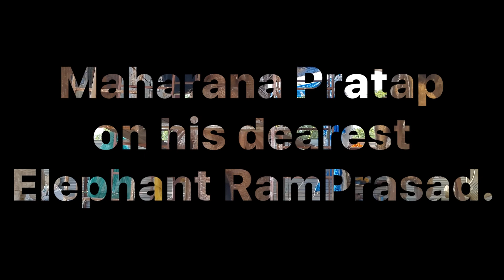Maharana Pratap Statue on his elephant Ramprasad | वीर शिरोमणि महाराणा प्रताप की धातु प्रतिमा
Witness the historic unveiling of Maharana Pratap's statue on his loyal elephant Ramprasad, a world-first by Bharti Shilpkala. Join us as we take you through the detailed process of creating this magnificent statue, from concept to completion.

Highlights of the Video:

1. Inspiration behind Maharana Pratap and Ramprasad's statue.
2. Step-by-step creation and sculpting process.
3. Historical significance of Maharana Pratap in Indian history.
4. Exclusive footage of the unveiling ceremony.
5. Meet the famous sculptors at Bharti Shilpkala.

Historical Significance:
Maharana Pratap, the revered ruler of Mewar, is celebrated for his unmatched bravery and unwavering spirit in defending his kingdom against the Mughal empire. Born on May 9, 1540, he became a symbol of resistance and valor, especially after his legendary Battle of Haldighati in 1576 against Akbar's forces. His loyal elephant, Ramprasad, played a significant role in his battles, known for its strength and loyalty. The bond between Maharana Pratap and Ramprasad is a testament to their unyielding courage and mutual trust. This statue not only honors Maharana Pratap’s heroic deeds but also commemorates the incredible loyalty of his elephant, Ramprasad. This creation by Bharti Shilpkala is a tribute to their legacy and the rich cultural heritage of Rajasthan.

महाराणा प्रताप और उनके वफादार हाथी रामप्रसाद की दुनिया की पहली प्रतिमा का ऐतिहासिक अनावरण देखें, जिसे भारती शिल्पकला ने बनाया है। हमारे साथ जुड़ें और इस भव्य मूर्ति को बनाने की पूरी प्रक्रिया को देखें, प्रारंभ से अंत तक।

वीडियो की मुख्य बातें:

1. महाराणा प्रताप और रामप्रसाद की प्रतिमा के पीछे की प्रेरणा।
2. निर्माण और मूर्तिकला की चरण-दर-चरण प्रक्रिया।
3. भारतीय इतिहास में महाराणा प्रताप का ऐतिहासिक महत्व।
4. अनावरण समारोह की विशेष फुटेज।
5. भारती शिल्पकला के प्रख्यात मूर्तिकारों से मिलें।

ऐतिहासिक महत्व:
महाराणा प्रताप, मेवाड़ के प्रतिष्ठित शासक, अपनी अद्वितीय वीरता और अपने राज्य की रक्षा के प्रति अटूट संकल्प के लिए जाने जाते हैं। 9 मई, 1540 को जन्मे महाराणा प्रताप ने मुगल साम्राज्य के खिलाफ अपने राज्य की रक्षा में अतुलनीय साहस का परिचय दिया। 1576 में अकबर की सेना के खिलाफ प्रसिद्ध हल्दीघाटी युद्ध में उनकी वीरता की गाथा अमर हो गई। उनके वफादार हाथी, रामप्रसाद, ने उनकी लड़ाइयों में महत्वपूर्ण भूमिका निभाई, जो अपनी शक्ति और निष्ठा के लिए जाना जाता था। महाराणा प्रताप और रामप्रसाद के बीच का बंधन उनकी अटूट बहादुरी और आपसी विश्वास का प्रतीक है। यह प्रतिमा न केवल महाराणा प्रताप के वीर कार्यों का सम्मान करती है, बल्कि उनके हाथी रामप्रसाद की अविश्वसनीय निष्ठा को भी समर्पित है। भारती शिल्पकला द्वारा निर्मित यह कृति उनकी विरासत और राजस्थान की समृद्ध सांस्कृतिक धरोहर को श्रद्धांजलि है।